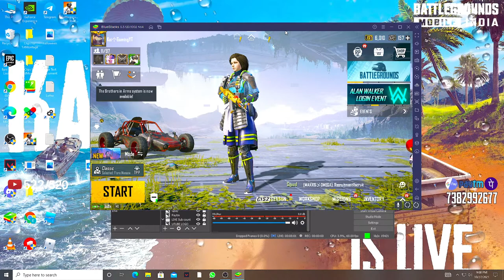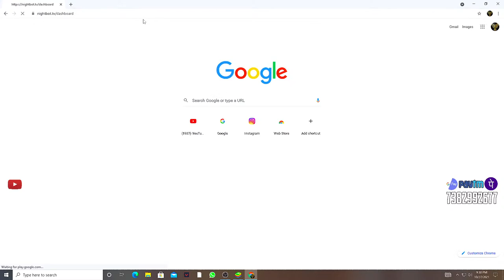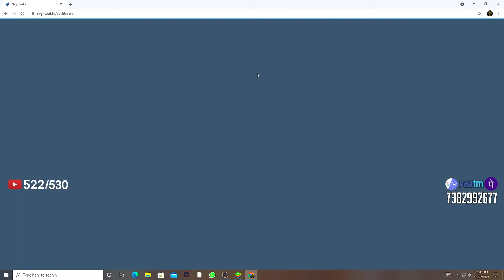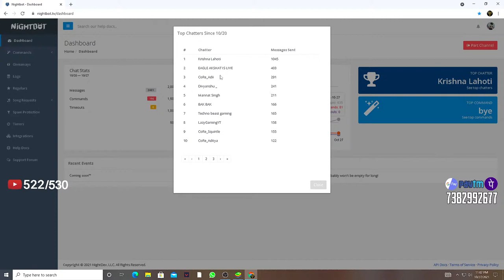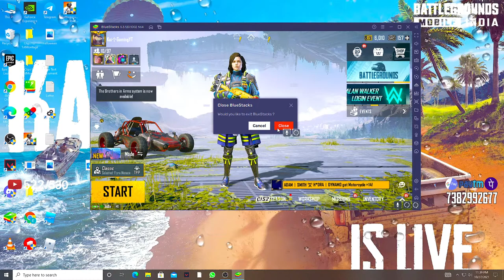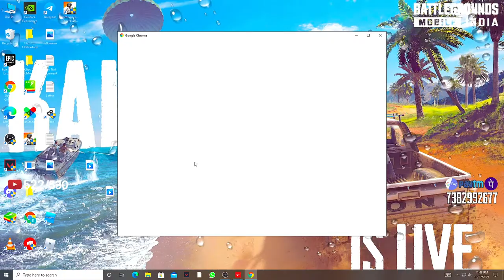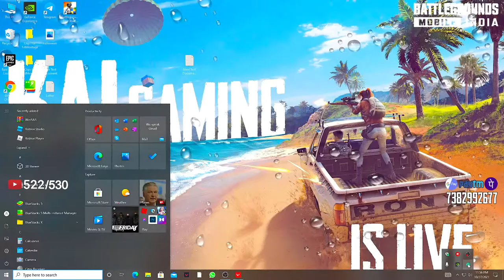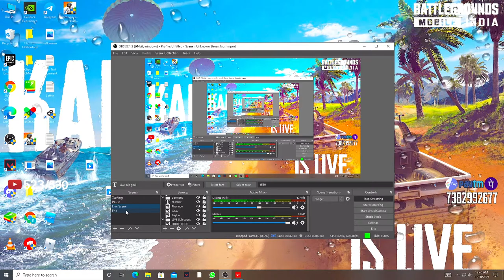Valorant India Live | Just Chilling | Road to 600 || BGMI Done | Kai Gaming YT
Hello Guyz WELCOME To The Stream.
I am Kai new here in youtube first of all Thanx for joining my stream
I hope you all will Like my Gameplay mostly I play
Valorant and BGMI sooo i ll give my 100% to make you all entertain and also
enjoy to watch my gameplay. As uh have joined

Top Donators--
Sagar  -          500 rs
Aditya op  -  490 rs
Cbeats    -      300 rs
Nilank Aman  -  250 rs
Agentx Jeetu   - 150 rs
New9 24x7 Updates  - 100 rs
Ruthwik   -     30 rs
Sujat Malla - 50 rs

Personal Editor - Atom Gaming

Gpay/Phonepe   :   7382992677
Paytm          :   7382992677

Mazee karenge sath mee

Do Send me Friend Request To Play with me
will have lots of fun Playing with You All .

PC Specs
Processor  - AMD Ryzen 5 2400G Radeon Vega Graphics
Monitor    - Benq 144 hz 24 inches
KeyBoard   - Devastator 3 Cooler Master
Mouse      - Redgear Dragonwar
Cabinet    - Cooler Master

Please Share The Stream Guyzz.